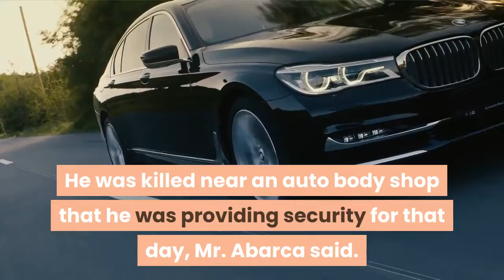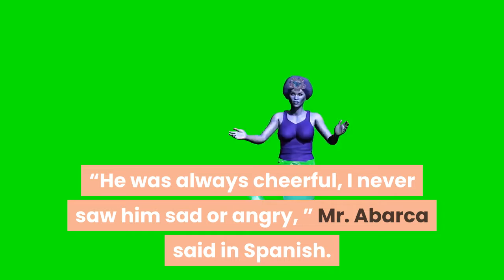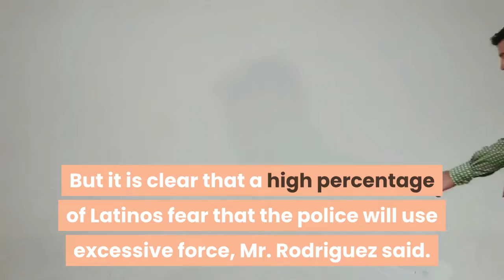Questions Surround Police Killing of Latino Man in California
Activists and family members of an 18-year-old Latino man are calling his death in Southern California this week an unjustified police killing. The man, Andres Guardado, was fatally shot by Los Angeles County sheriff’s deputies in Gardena, Calif., after he “produced a firearm” and ran away from them on Thursday night, the Sheriff’s Department said in a statement. But it was unclear what led to the confrontation amid weeks of nationwide demonstrations denouncing police brutality and racism. About 20, 000 people marched near the Hollywood Walk of Fame this month in a protest organized by Black Lives Matter. Mr. Guardado was working two jobs as a security guard, and was studying to be a mechanic at Los Angeles Trade-Technical College, according to his uncle Noe Abarca. He was killed near an auto body shop that he was providing security for that day, Mr. Abarca said. Mr. Guardado, whose family is from El Salvador, was dedicated to working and learning his trade, his uncle said. “He was always cheerful, I never saw him sad or angry, ” Mr. Abarca said in Spanish. “He had gained the respect and the admiration of our whole family. ”“I haven’t slept in two days, ” he added. Deputies from the Compton Sheriff’s station pursued Mr. Guardado on foot and eventually shot him in the upper torso, the police said. They did not provide more details of the encounter or the deputies involved. Detectives were trying to determine if there was any video footage of the shooting. Mr. Guardado was not wearing a security guard’s uniform, the Sheriff’s Department said, and a handgun without identifying marks or serial numbers was recovered at the scene. It is difficult to tell how many Latinos are killed by the police because departments are not required to report consistently on race and ethnicity, said Eric Rodriguez, the senior vice president of policy and advocacy at UnidosUS, an advocacy group for Latinos. But it is clear that a high percentage of Latinos fear that the police will use excessive force, Mr. Rodriguez said. “Something that is screaming out from the community is the feeling of being over-surveilled, ” he said. The Los Angeles Community College District released a statement supporting Mr. Guardado’s family and calling for a “full and independent investigation into the circumstances of the killing. ”“We must never be desensitized to, or normalized by, the alarming number of deaths by law enforcement of black and brown men and women in this country, ” the district said. Mr. Guardado and his father would often visit a restaurant owned by Mr. Abarca. But on Sunday — Father’s Day — his father, uncle and other relatives will be marching in a demonstration that begins at the site where Mr. Guardado was killed.“We will be demanding justice, ” Mr. Abarca said.